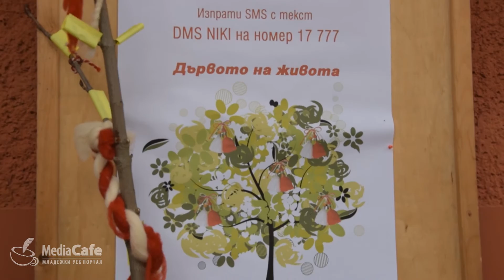Благотворителен базар за ‪мартенички‬ в подкрепа на Николай Попов